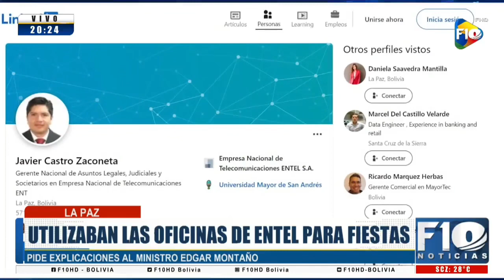Usaron oficinas de ENTEL para fiestas con strippers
Funcionarios de ENTEL convirtieron sus oficinas en un local de fiestas con strippers y consumo de bebidas alcohólicas.